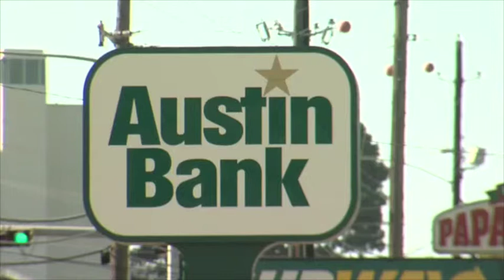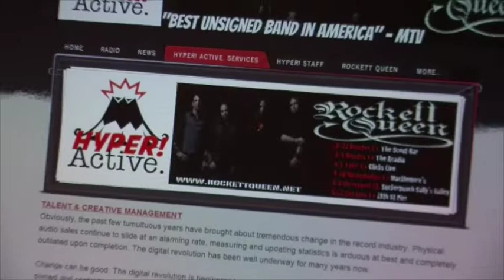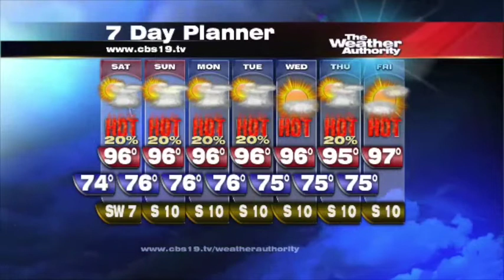Tyler police stepping up patrols around financial institutions